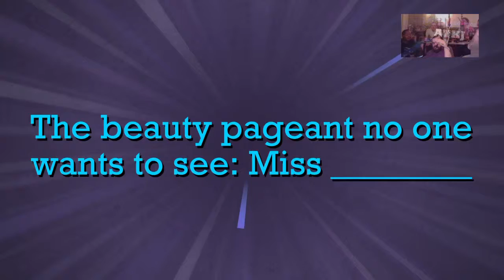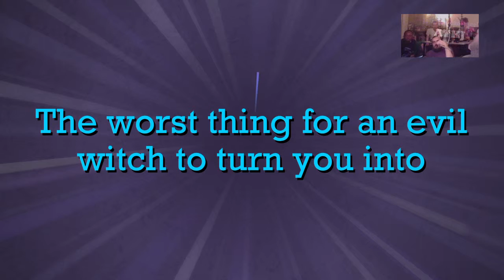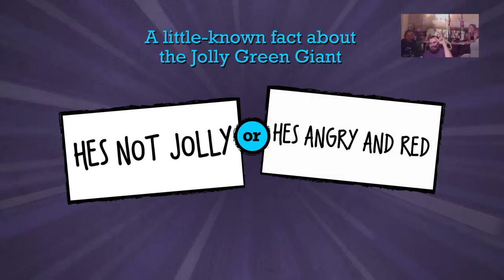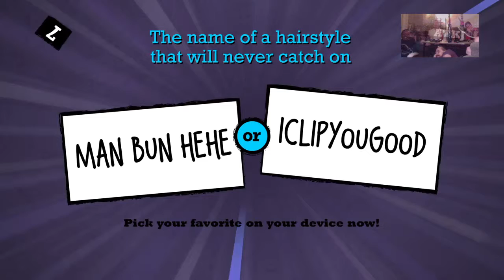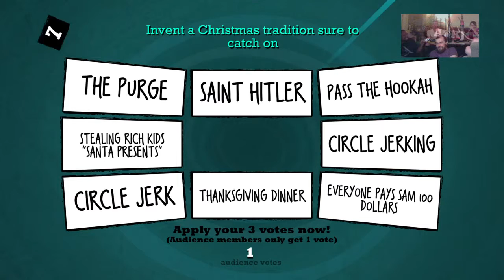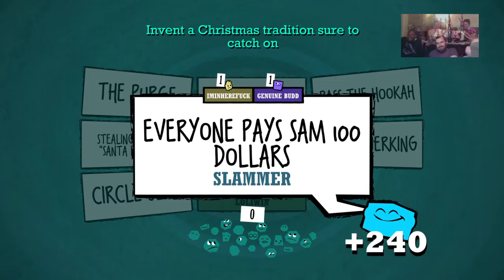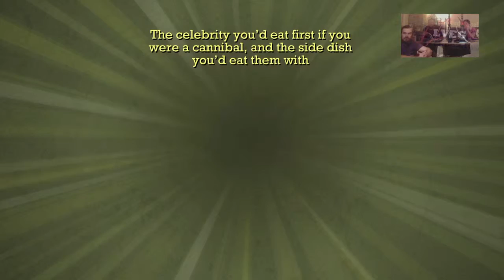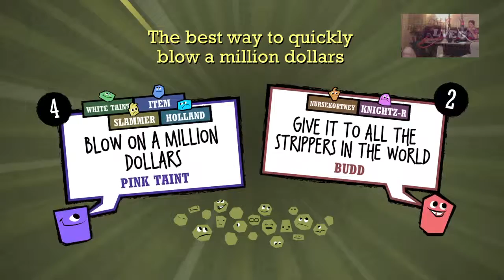Salt Mines (quiplash1) (Part 4)